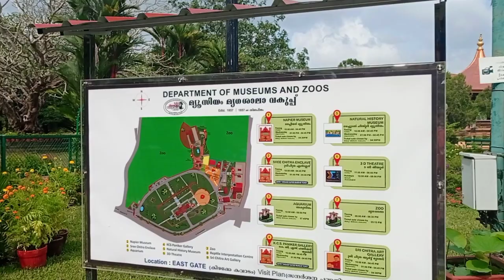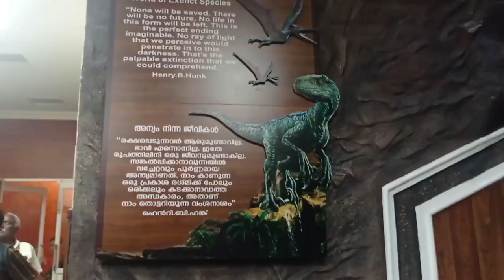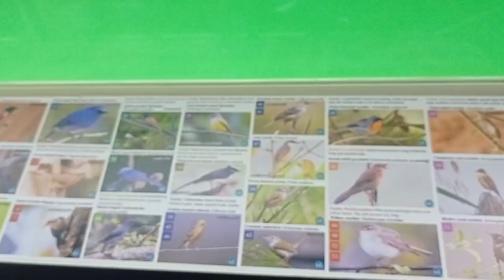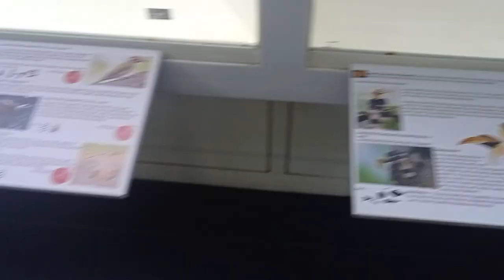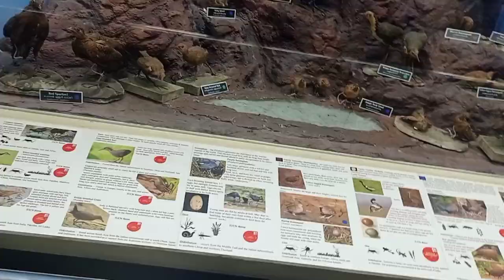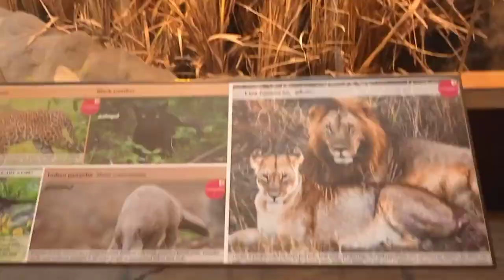Thiruvananthapuram Natural History Museum... to tell the story of the biodiversity of the world.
Natural History Museum Thiruvananthapuram

Natural history museum in Thiruvananthapuram, Kerala

Thiruvananthapuram Natural history Museum is a scientific institution with an exhaustive collections of current and historical specimens of animals, plants, geology, paleontology, and more. The museum possess an excellent galleries to share the amazing wonders of the natural world with the public.